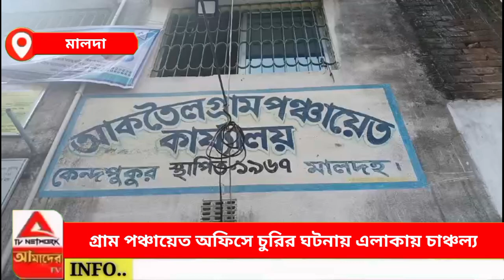গ্রাম পঞ্চায়েত অফিসে চুরির ঘটনায় এলাকায় চাঞ্চল্য